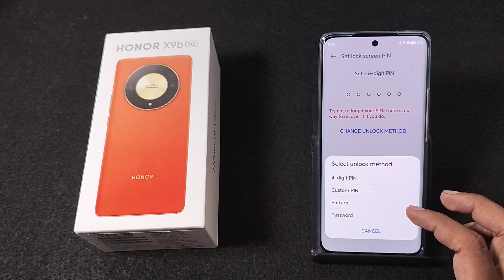How to set pattern lock in Honor X9b 5G || Honor me pattern lock kaise lagaye